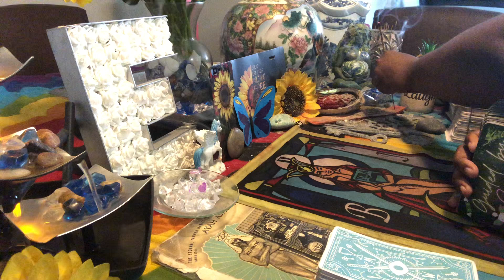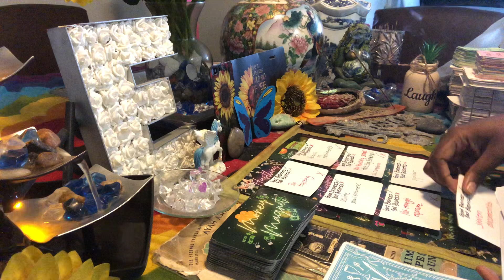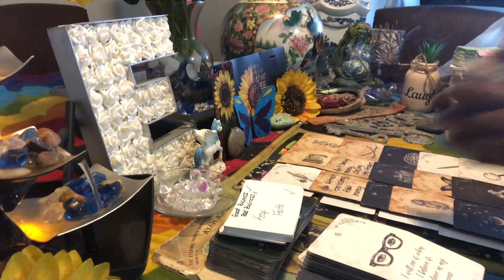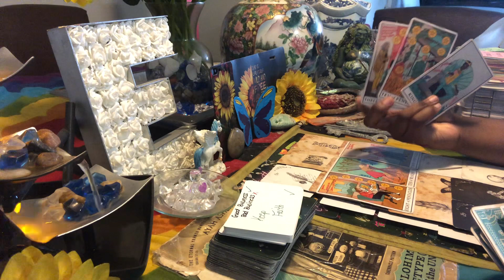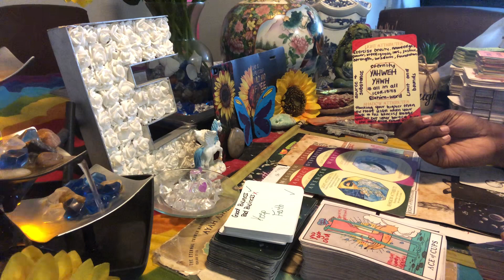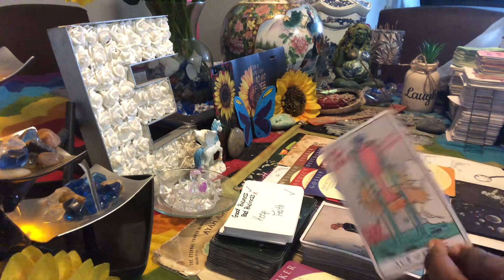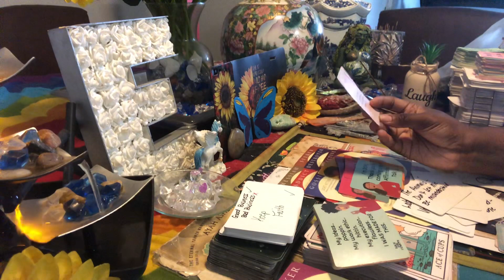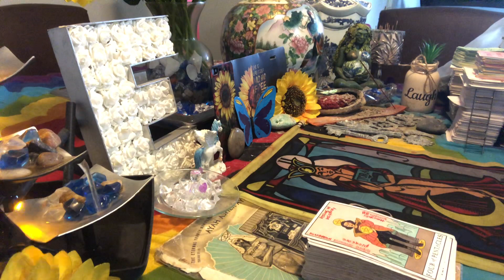Good or Bad Business:Get yo hustle on then contracts to sign/manifestations on the way/naysayers🕊⚡️